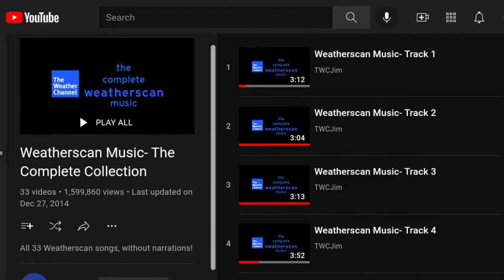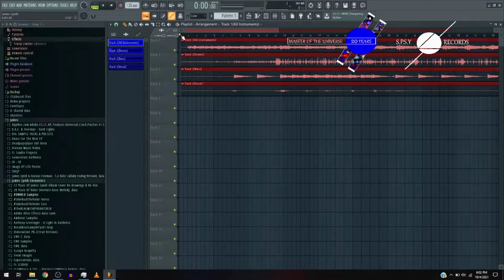James Synth & TWCJim: The Weather Channel: Weatherscan Re-Mastered(OUT NOW!)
UPDATE[PLEASE READ]
Now I'm a Music Producer/DJ Now. Due to The Weather Channel's Weatherscan had been removed, and The Next 40 Years celebration is done, The Content direction for the channel is on my original music.

James Synth & TWCJim: The Weather Channel: Weatherscan Re-Mastered

The Day was October 18, 2011. TWCJim had done the remarkable job with a greater risk. This man had done the heavy lifting & the hard work for he had recorded/edited all of the The Weather Channel's Weatherscan Music. No Narrations. The playlist had made an astonishing 1.6 Million views(and counting), conjured up of all the uploads. Everyone's experience of this amazing channel for not just their instant weather, however the aesthetic & early-2000's nostalgia of the great music had been expressed in the playlist by Trammell Starks, Jack Mascari, & The Weather Channel Music Team for some of the mono & stereo tracks.

This channel had completely made me & all of the Other TWC Fans have confidence in their courage. However then, Tragedy Struck. Not just the replacement for Accuweather, but also the removal of the channel in late 2017.(R.I.P. 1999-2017)

The Music had made valor. Now, how will the valor resurge? Re-Mastered.

Now On October 18, 2021, For The 10th Anniversary of The Weather Channel: Weatherscan Music Album, The Valorman, James Synth, had done the Remastered Versions of all of The Mono Tracks of the playlist. The Main playlist will still include the other tracks as well. For whether it's Trammell Starks, Jack Mascari, The famous EmperorLemon's HBox Video, or Just a general The Weather Channel fan like me, The music that brought a great team together had still conjured up a heterogeneous place of serenity & confidence in days of Rain or Shine. This is James Synth & TWCJim - The Weather Channel: Weatherscan Re-Mastered.

The Main Weatherscan Remastering Tutorials will be released on October 20, 2021. The Early Weatherscan Music Re-Mastered will be on October 26, 2021

And if the valor is grateful enough, I will also remaster the Early Weatherscan tracks, also including Jack Mascari's Greatest music in the playlist.

James Synth & TWCJim: The Weather Channel: Weatherscan Re-Mastered. a project of: Master Of The Universe: 20 Years Of Valor.